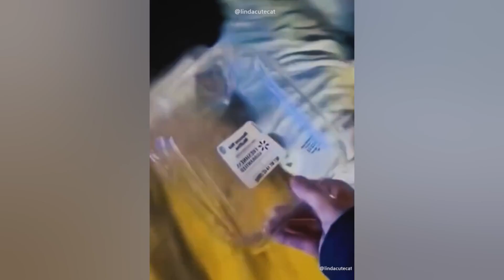New Funny Animals 2023 👽 Funniest Cats and Dogs Videos 🐕🐈#33